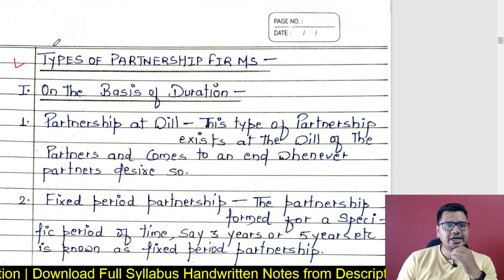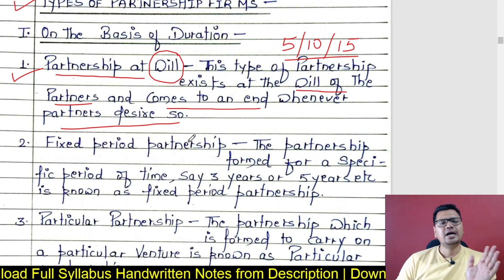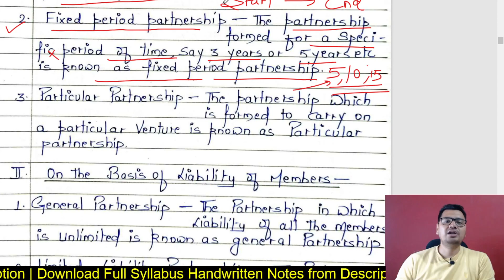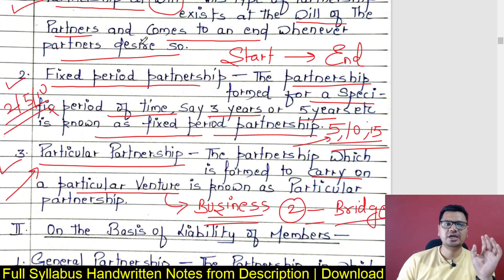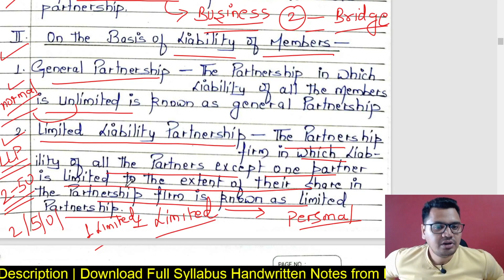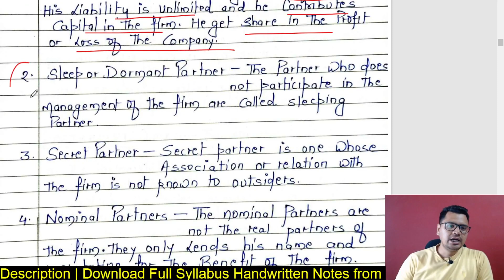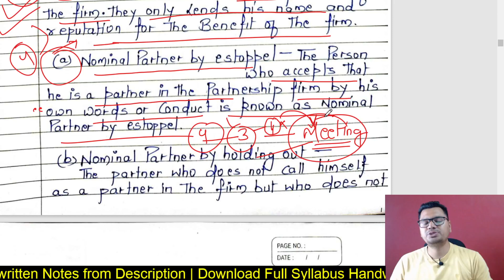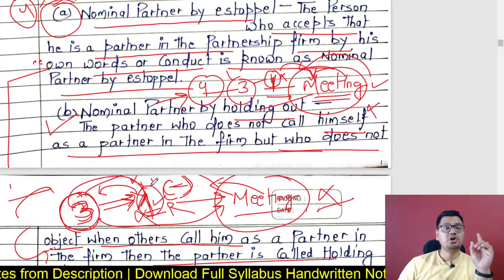#13 Types of Partnership Firms | Types of Partners | Class 11 Business Studies | Ch 2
Important links:
 My Best Books Recommendations